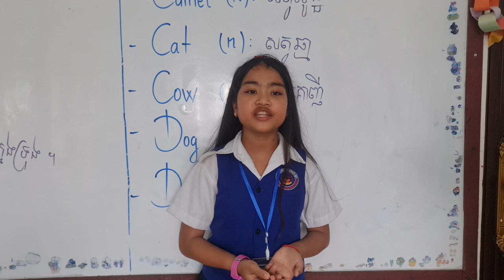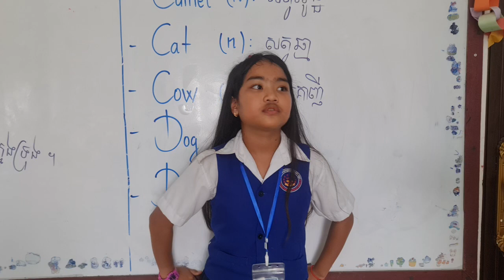100 words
100 Words